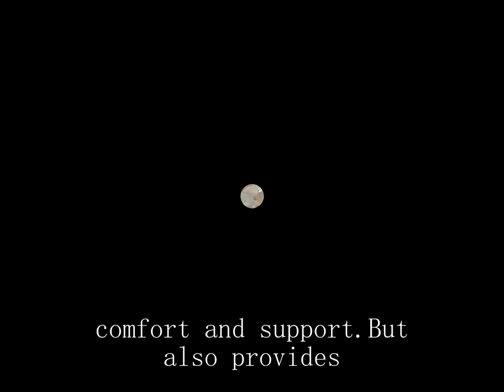women's period undies wholesaler,underwear bra set ladies price Best,silk underwear for winter Best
China Shantou Yong Xingfu Underwear Co., LTD.
Womens underwear is an everyday necessity that deserves attention.women's period undies wholesaler,underwear bra set ladies price Best,silk underwear for winter Best How to